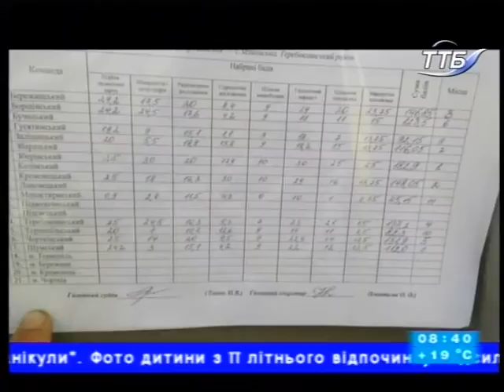Ранок з ТТБ - Залозецька школа